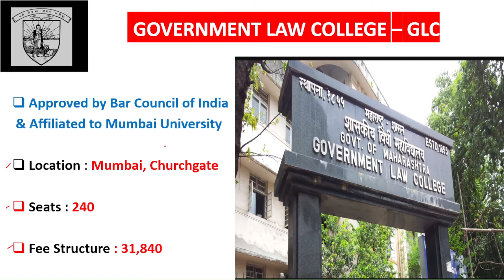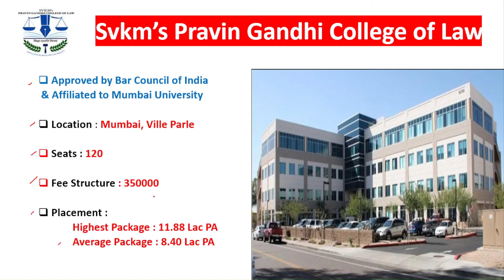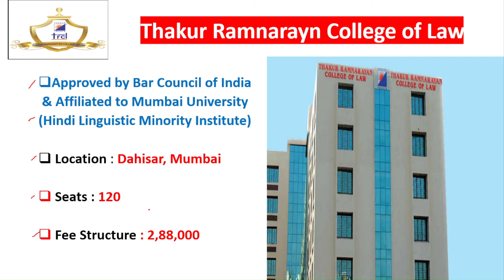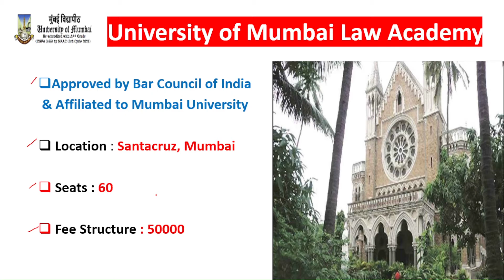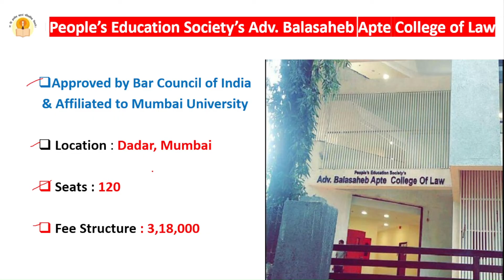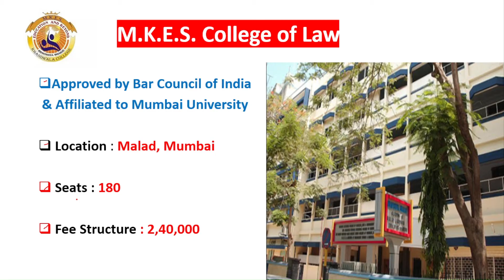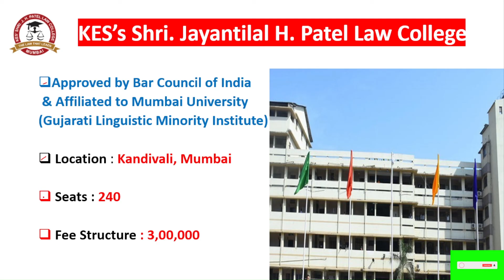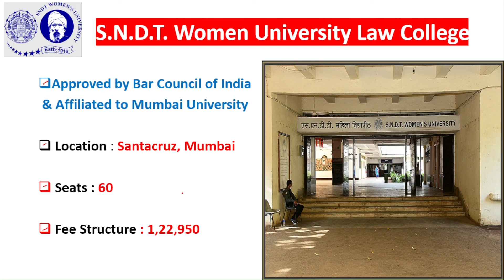LLB (5 Years) 2023 | Top 10 Law Colleges In Mumbai | Seats | Fee | Location | Placements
In this video we will discuss the Top 10 LAW Colleges in Mumbai:-
Government Law College - GLC
Svkm’s Pravin Gandhi College of Law
University of Mumbai Law Academy
People’s Education Society’s Adv. Balasaheb Apte College of Law
Thakur Ramnarayan College of Law
Rizvi Law College
S.N.D.T. Women University Law College
KES’s Shri. Jayantilal H. Patel Law College
Vivekanand Education Society’s College of Law
M.K.E.S. College of Law
Dr.D.Y.Patil College Of Law

MH LAWCET 5 YEARS 2023 CUT OFF
MH LAWCET 5 YEARS TOP COLLEGE
MH LAWCET 5 YEARS CAP ROUND
MH LAWCET 5 YEARS 2023 RESULT
mh law colleges in mumbai
mh lawcet 5 years score accepting colleges in mumbai
law 5 years colleges in mumbai
ba llb colleges in mumbai
bls llb college in mumbai